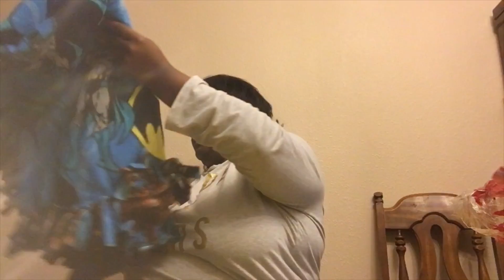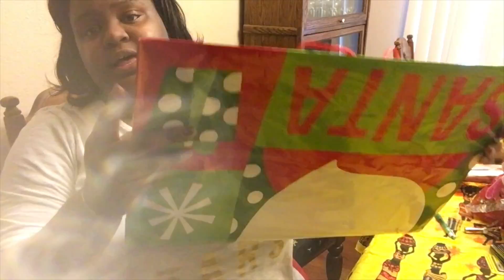Wrap it up // Vlogmas # 11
Happy Vlogmas!!!